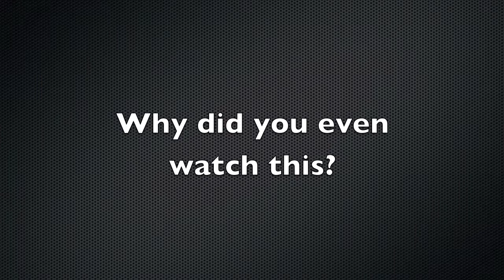Don't Watch This, it's Pointless (RDR)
If you watch this I WILL FIND OUT WHERE YOU LIVE AND EAT YOUR FEET